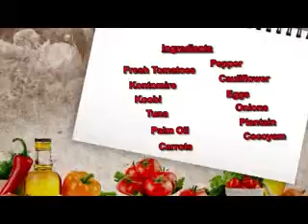Pae Deezy(R2Bees) feat Efyah - Tema Motorway Freestyle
Crazy Freestyle.

We have specially designed this programe to be upclose to the people you look up to and also get some new formulas from their . Crazy Freestyle. EFYA .

Tema Motorway Freestyle performed by Pae Dae of R2bees feat Efya at the R2bees All WHite Easter Party held at Barcadis Night Club, Tema.

(null)

Omar Sterling Paedae – Amsterdam Freestyle (NEW MUSIC 2015) Omar Sterling Paedae – Amsterdam Freestyle (NEW MUSIC 2015) Omar Sterling Paedae .